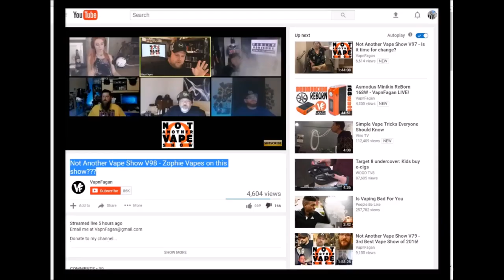Flat Earth Chat Raid 3 - Not another Vape Show - Infinite Plane Society ✅